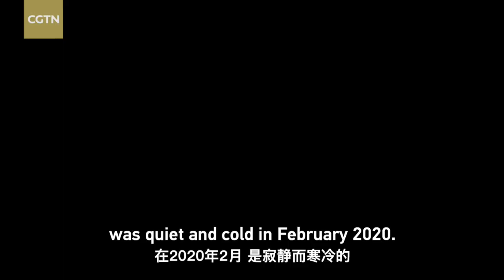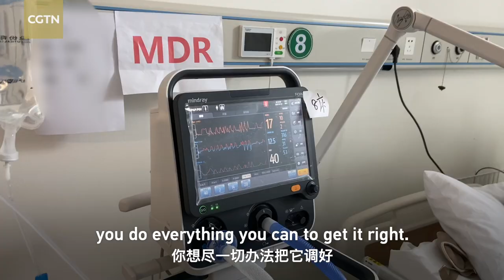Take a high speed trip across north and south China: China's city of heroes Part 1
Wuhan, the capital city of central China's Hubei Province, was quiet and cold in February 2020, yet was the topic of hot discussion around the world.

On January 23, 2020, buses, subways, ferries and other long-distance transport were suspended in Wuhan. The city officially announced lockdown, offering the world a forewarning about the dangers of the virus. Zero new cases were confirmed two months later and 76 days on, Wuhan, a heroic city of 11 million people, lifted its extreme virus control measures and resumed outbound transportation.